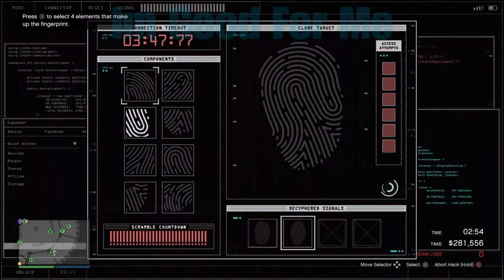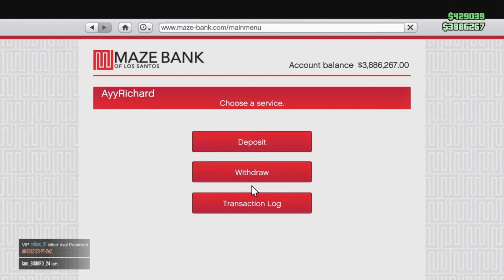THE BOYS PLAY GTA 5 CASINO HEIST